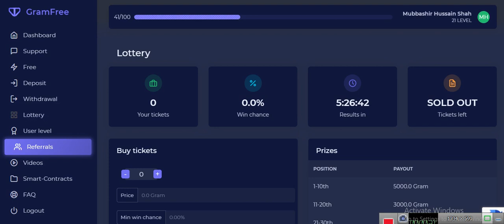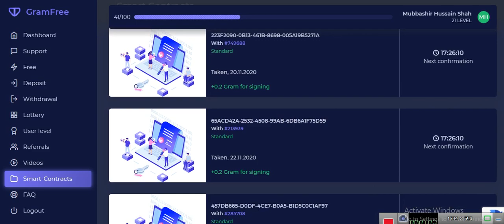Gram free is a legit site to earn money